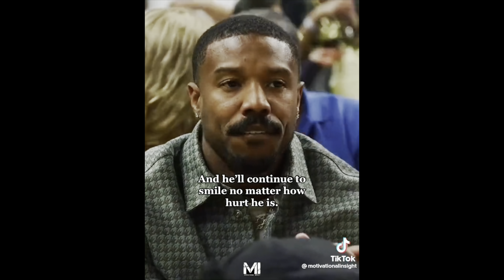Michael B. Jordan BREAKS UP With Lori Harvey Because She Is NOT Wifey Material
Popular Uploads.

1. ➡️ “The Secret To Smashing Women On The First Date (Dating DO’S & DONTS)
2. ➡️ “5 Hidden Characteristics The players have that women love”
3. ➡️How To Deal With Red Pill Rage & How You Can Use “Female Nature” Ideologies to better your dating life.
4. ➡️The 10 Cheek Slaying Commandments Relationships
5. ➡️ ” When And How To Approach Women (infield) & How To Read A Women’s Body Language” (Female Psychology Decoded)